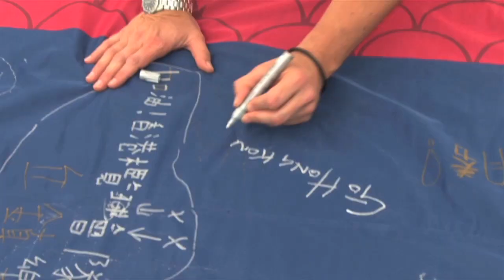HKRFU Men's and Women's Sevens Teams Announcement (Mar 17 2012).mov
The Hong Kong Rugby Football Union announced the Men's and Women's Sevens Squads for the upcoming Cathay Pacific/HSBC Hong Kong Sevens and IRB Women's Challenge Cup Hong Kong.  HKRFU TV caught up with several members of the squad and HKRFU National Coach Dai Rees at the announcement.

Interviews with:
Christine Gordon, Co-Captain, Women's Sevens Team on the new IRB Status of the long-running Hong Kong Women's Rugby Sevens (Fri March 23 at Hong Kong Football Club). Hong Kong is pooled with Australia, RWC 7s 2009 champions, and The Netherlands.

Rowan Varty, Captain, Hong Kong Men's Squad, on the team and its preparations for the Hong Kong Sevens (March 23-25 at the Hong Kong Stadium).  Hong Kong is pooled alongside Tonga, Uruguay and China in the HSBC SWS Qualifier competition.  The top 3 finishers overall in the competition will become automatic core teams on next year's HSBC Sevens World Series.

Ross Armour, on his debut Hong Kong Sevens appearance and his personal goals for the tournament.

Speedy winger Salom Yiu Kam Shing on the importance of crowd support for Hong Kong.

HKRFU National Coach Dai Rees comments on what has been the most difficult selection of his entire coaching career.

Go Hong Kong!